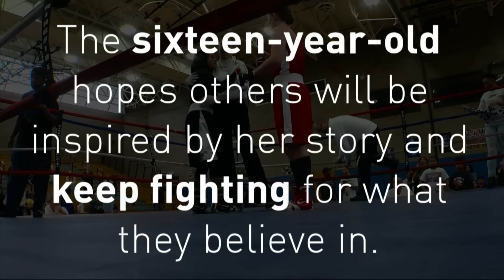'I had a purpose': Teen hijabi boxer makes history in US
Amaiya Zafar, 16, has become the first person in America ever to wear a hijab during a competitive boxing match and now has her sights on Tokyo 2020. Report by Nikhita Chulani.